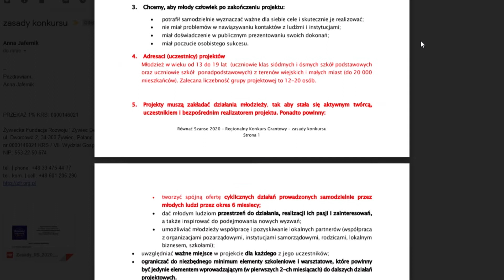"Równać Szanse", Odcinek 4: Uczestniczki i Uczestnicy projektu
RKG (Regionalny Konkurs Grantowy) „Równać Szanse” – to propozycja dla Młodzieży w wieku 13-19 lat, z miejscowości do 20 tys. mieszkańców, realizowane przez 6 miesięcy, dofinansowane kwotą (max.) 8,5 tys. zł.
W 6 odcinkach prezentujemy kluczowe i ważne informacje dla potencjalnych grantobiorców.
Odcinek 4: UCZESTNICZKI I UCZESTNICY: kim jest grupa docelowa? Grupa realizująca projekt? Jak liczebna powinna być grupa uczestników?
Chcesz wiedzieć więcej? Zapraszamy!
Dane zawarte w materiale filmowym dotyczą informacji z regulaminu Konkursu "Równać Szanse" na rok 2020.

Scenariusz i produkcja: Żywiecka Fundacja Rozwoju
Realizacja filmowa: DwFilm
Grafiki przygotowane przez: Ewelina Jakubiec
Wystąpiły w filmie: Anna Barabasz, Anna Jafernik i Ewelina Hulak z Żywieckiej Fundacji Rozwoju

Żywiecka Fundacja Rozwoju jest Partnerem Regionalnym Programu od 2019 roku dla województw:  dolnośląskiego, łódzkiego, opolskiego i śląskiego.
Instytucje, organizacje i grupy nieformalne z terenu wymienionych województw zapraszamy do kontaktu telefonicznego (tel. Zachęcamy do uczestnictwa w spotkaniach informacyjnych, jak i APLIKOWANIA.

Program "Równać Szanse" jest finansowany ze środków Polsko-Amerykańskiej Fundacji Wolności. Program koordynuje Polska Fundacja Dzieci i Młodzieży